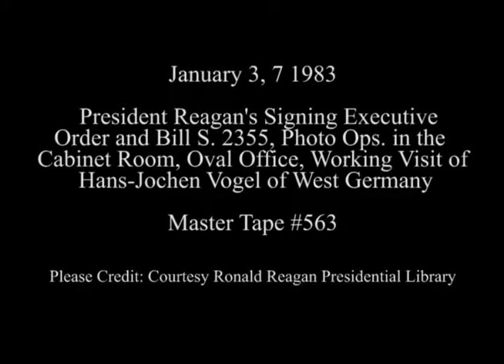President Reagan’s Photo Ops. for January 3-7, 1983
Full Title: President Reagan’s Photo Opportunities for January 3-7, 1983. President Reagan Signing Executive Order establishing the President's Commission on Strategic Forces in the Cabinet Room on January 3, 1983. President Reagan signing the Bill (S 2355) for Telephone Service for the Hearing Impaired in the Oval Office on January 3, 1983.  President Reagan holds a Budget Review Meeting in the Cabinet Room on January 3, 1983.  President Reagan during a Working Visit of Hans-Jochen Vogel of the Federal Republic of Germany in the Rose Garden on January 7, 1983. President Reagan has lunch with Henry Kissinger in the Oval Office on January 7, 1983

Transcript: N/A

Production Date: 1/3-7/1983

Access Restriction(s):Unrestricted
Use Restriction(s):Unrestricted